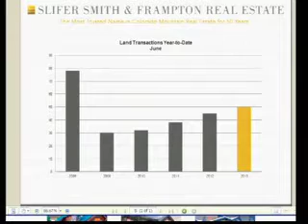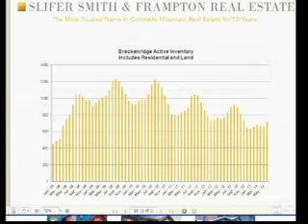Slifer Smith & Frampton 7 10 13